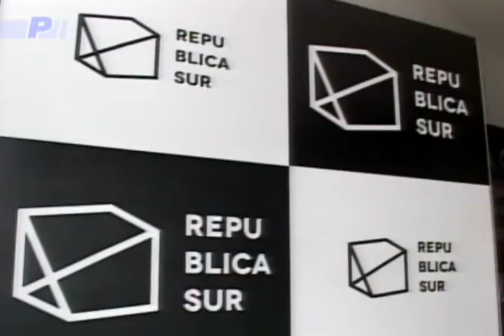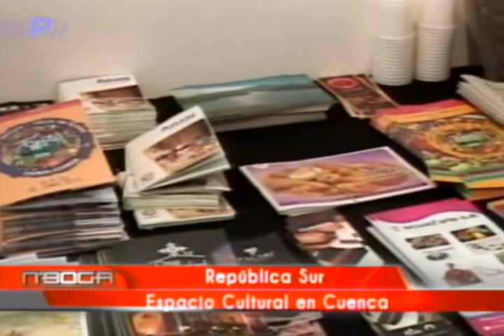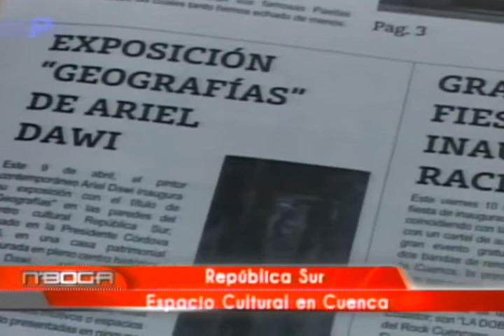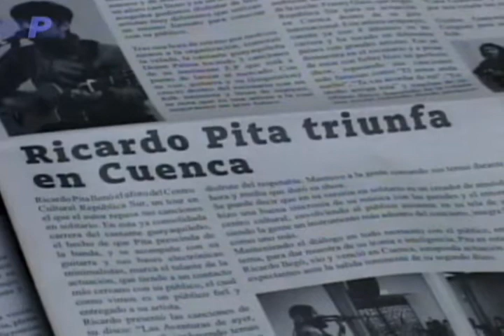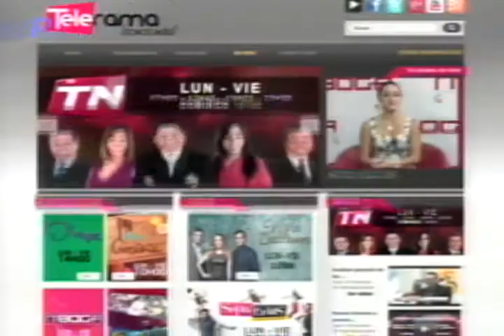República Sur espacio cultural en Cuenca